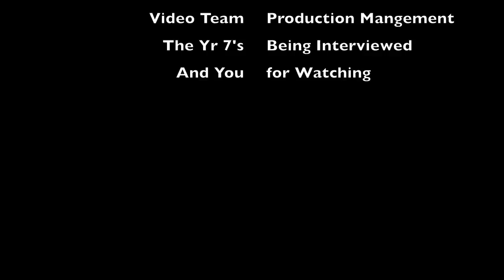Gymea News- OPEN NIGHT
This is a Video the Team made for GTHS's Open night